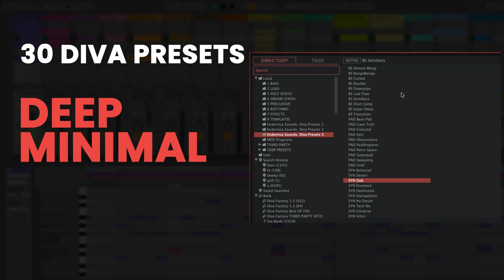Endemica Sounds. Deep Minimal Diva Presets Vol. 3.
Hey guys.